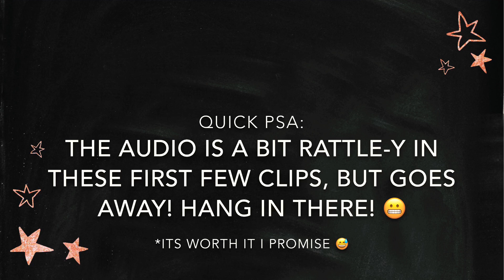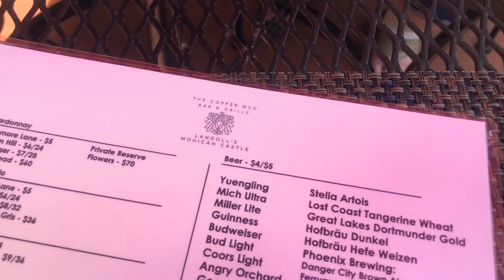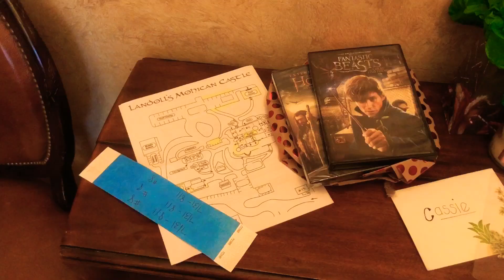GALPAL GETAWAY TO A GORGEOUS CASTLE - Day 1|| Cassandra Joy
Join me on a weekend getaway with a few of my girlfriends, to the gorgeous Landoll’s Mohican Castle! I’m so grateful to my lovely girlies who joined me for this adventure, and celebrated my birthday with me!

Be sure to check back weekly for new videos! 😊 Happy YouTubing!
--Cass